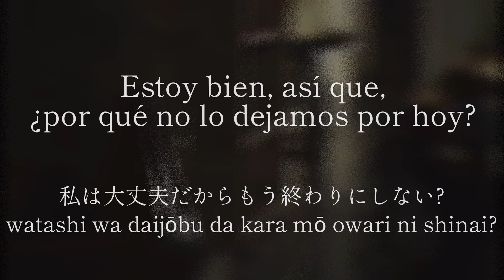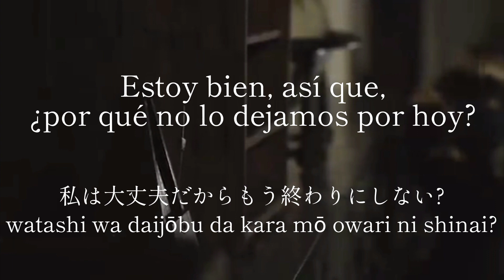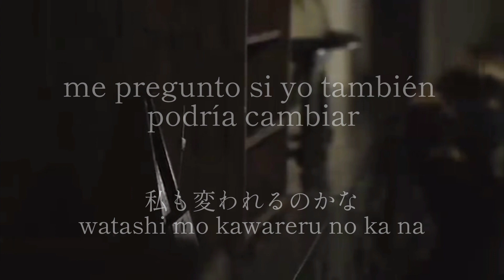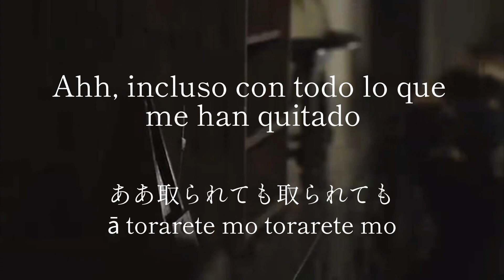DADARAY- Ikitsukushi (イキツクシ). Sub español.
Traducción por un estudiante del idioma, así que puede haber errores en la interpretación y traducción de la letra.